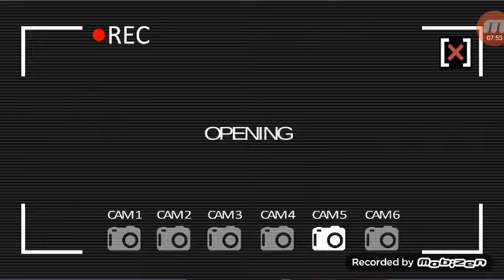Markus vs Bigfoot! | Bigfoot Monster Hunter